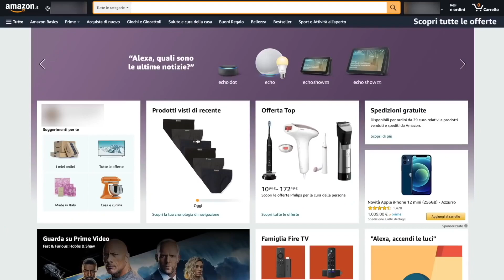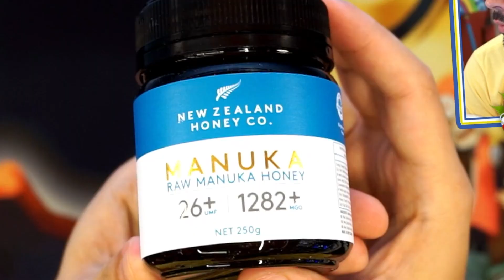Questo miele costa 198 € a Barattolino! FOLLIA?!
Un miele da 198 euro a barattolino è una follia?

Questo miele costa 198 € a Barattolino, a conti fatti vale la pena comprarlo? è davvero superiore rispetto al miele che tutti noi solitamente usiamo? ditemi la vostra nei commenti e buona visione!

Acquista il mio libro In Cucina con Ciccio qui